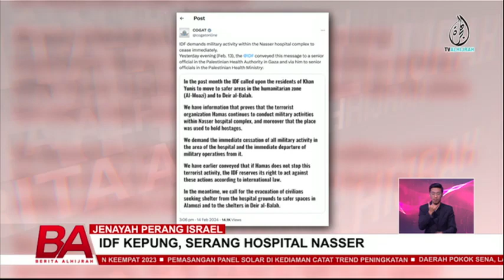JENAYAH PERANG ISRAEL | IDF KEPUNG, SERANG HOSPITAL NASSER